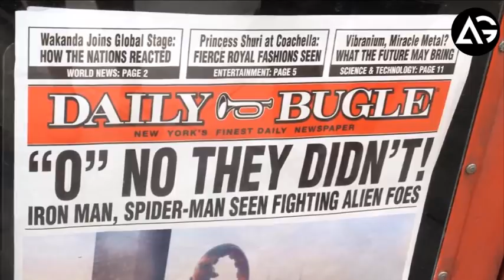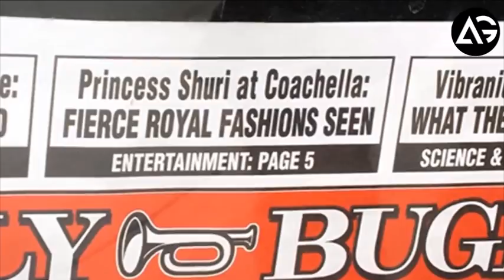Avengers Infinity War Daily Bugle Easter Egg Discovered AG Media News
**ChannelDescription **

1 LIKE = More Motivation!